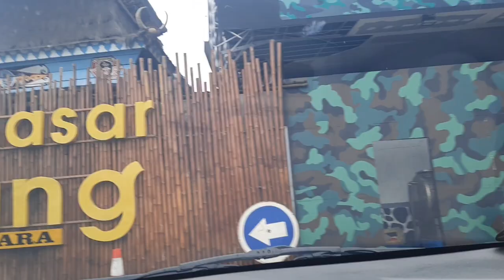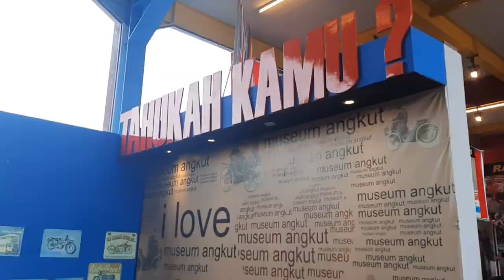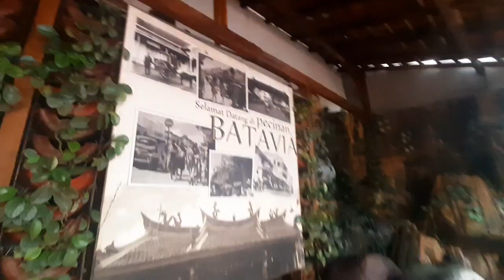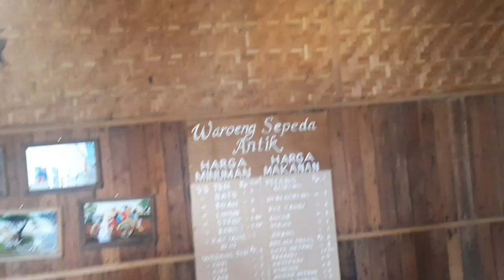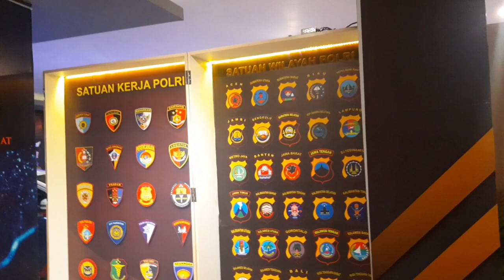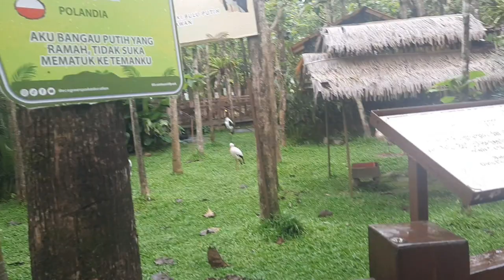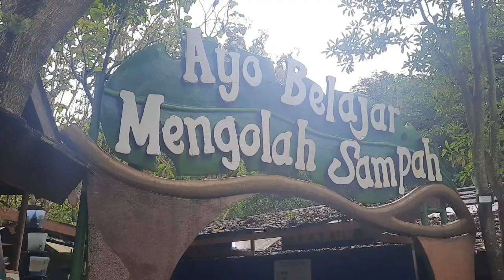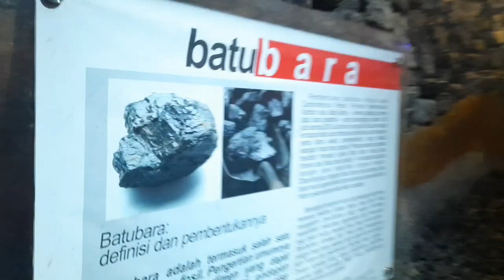Museum Angkut, Eco Green Park Menjelang Liburan Nataru 2021-2022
Best Impression banget dah pokonya!
Keren banget manajemen JTP 🔥🔥🔥